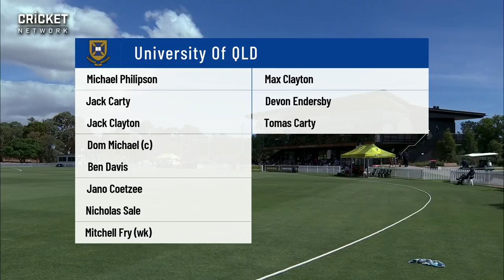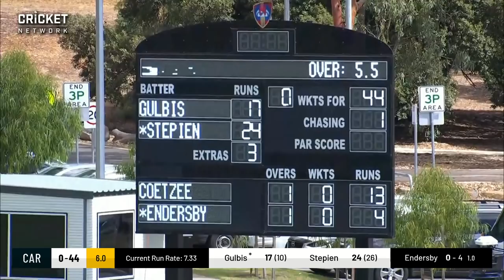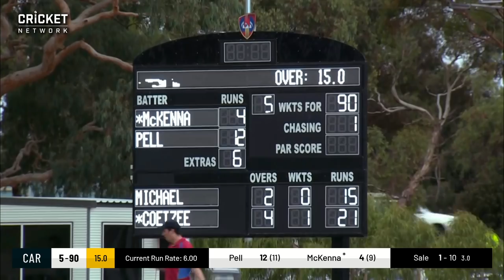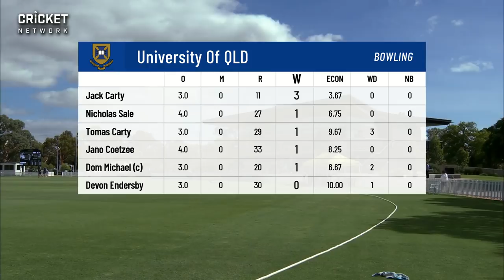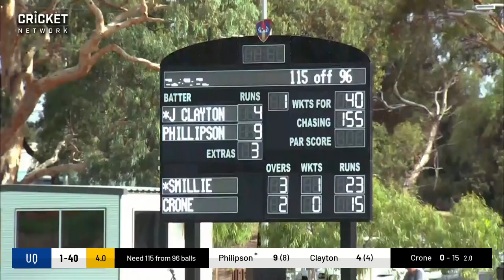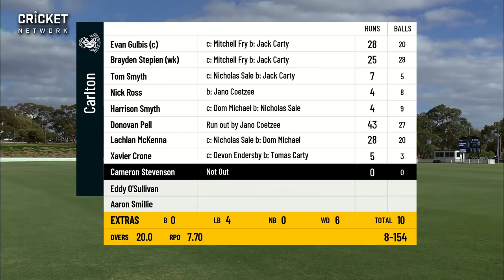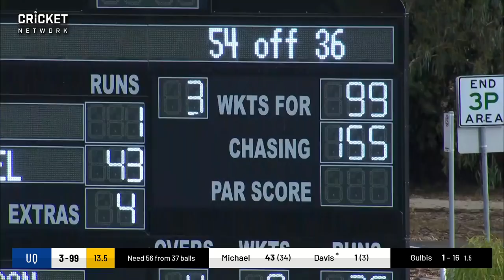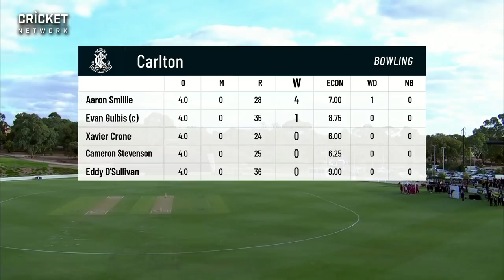Carlton v University of Queensland - National Premier T20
Watch live as Carlton take on University of Queensland in the Fox Sports National Premier Cricket T20 Championships Final, at Karen Rolton Oval.